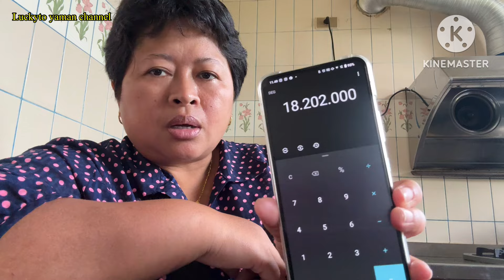Sulastri 15 Gajian Di RS ‼️ Akong di periksa husus Besarnya, Tkw Taiwan Gaji 18 jta.